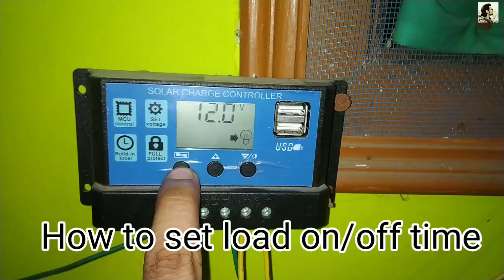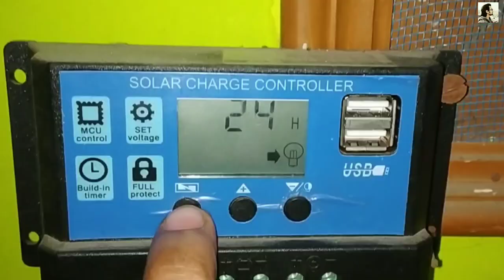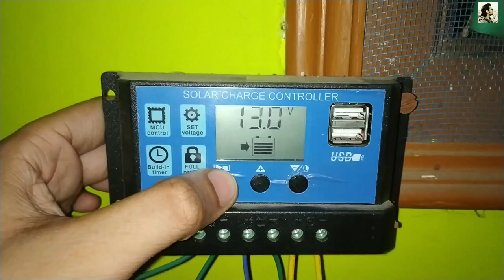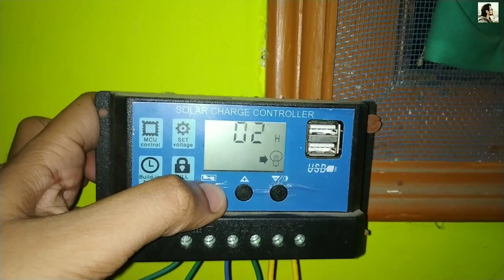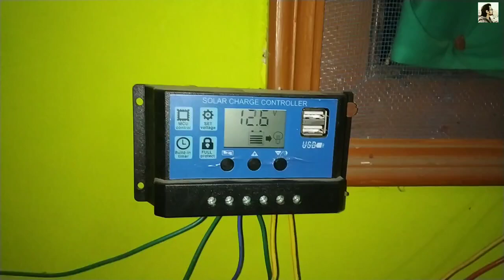How to set load on/off Timer in Solar charge controller...